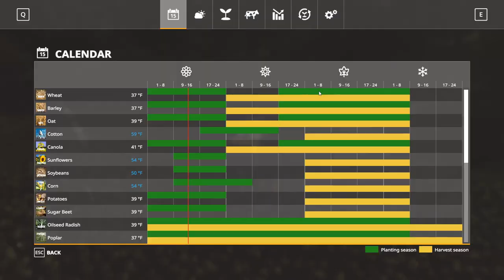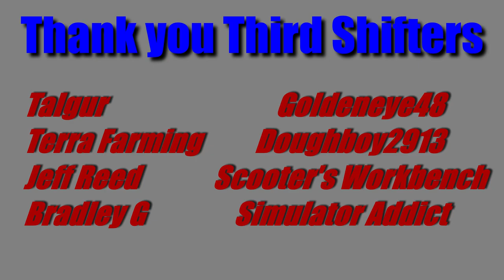Farming Simulator 19 | Susquehanna River Valley | Full Throttle Fertilizer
Hello everyone and welcome back to the channel. We have line up some more work on Susquehanna River Valley for our good friends over at Full Throttle Farms. Watch as we jump in our John Deere 4940 to knock out some fertilizing work with the big boom sprayer.

Join the best Discord in all the land! Farmer Klein's